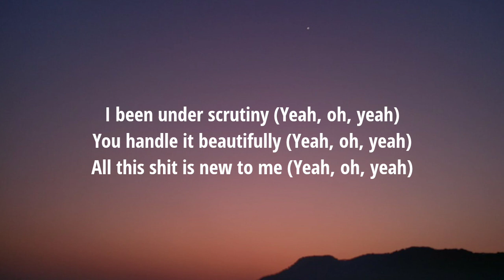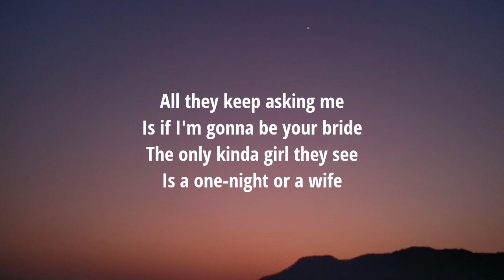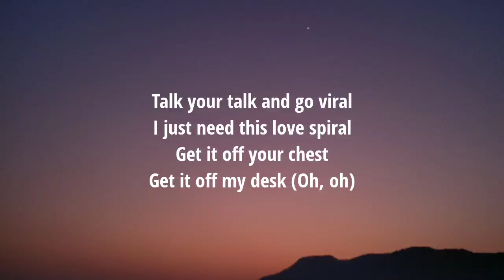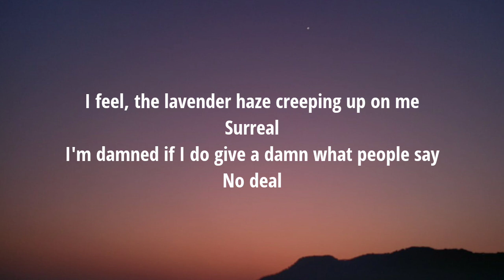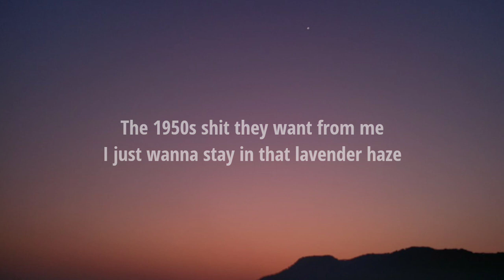Taylor Swift - Lavender Haze (Acoustic Version) [Lyrics]